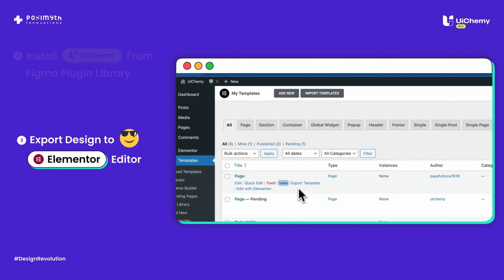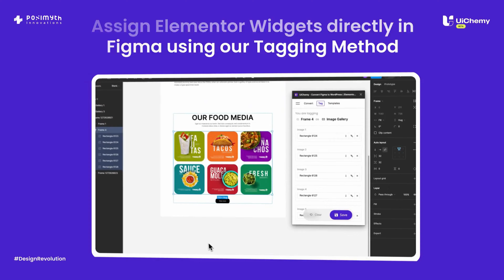UiChemy Lifetime Deal - Convert Figma Designs Into WordPress Sites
If you are looking for a UiChemy lifetime deal or a UiChemy review. You came to the right place on lifetime deal updates. Now New AppSumo offers UiChemy PLugin lifetime deals for you with discounts. If you need a UiChemy WordPress Plugin lifetime deal, check it out right now

Convert Figma Websites into WordPress Websites in seconds. You can convert to Elementor or Gutenberg Block Editor (Coming Soon) editable websites.

How UiChemy Works?

Design your Website in Figma. (Following Guidelines)
1 Export the JSON File using UIChemy.
2 Upload JSON to your WordPress site.
3 And your website is live!

You can further edit them directly from your preferred page builder. Supports all the essential Elementor widgets. (More widgets coming soon)

What makes UiChemy Exclusive?

✅ Support multiple Elementor widgets.
✅ Automatic conversion in seconds.
✅ No Coding knowledge required.
✅ Fast Loading Websites.
✅ Free forever, upgrade as per your need.
✅ Complete peace of mind.
✅ Saves time for Developers.
✅ Magic wand for Web designers.